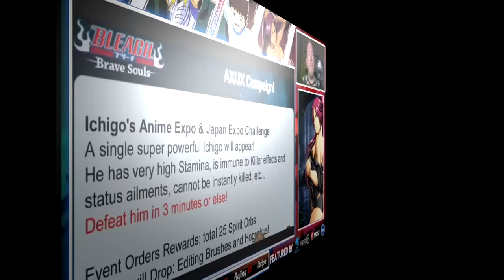DU TRES LOURD SUR TSUBASA ET BLEACH BRAVE SOULS - KGS Ep.66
Voici les bonnes grosses news bien fraîches sur vos jeux Klab préférés ! Et croyez moi qu'il y a du lourd en approche ;)
YouTube est mon job à plein temps, les donations sont, certes, très appréciées, mais je n'irais jamais vous les demander.
Si vous souhaitez faire un don, sans que YouTube en prenne 30% au passage :
📩ME CONTACTER 📩
🎧SOUNDTRACK🎧
Intro Vidéos : OST Sword Art Online - Fight!
Outro Vidéos : Pendulum - Watercolour (Album Immersion)

👉 Steam : GeeOhmGaming
🔷 Console : PS4 1To Édition Collector Black Ops 3 + Dock Extender 5 USB
🔷 Stream/REC : OBS Studio
🔷 Synchro mobile-PC : Sidesync (Screen mirroring)
🔷 Émulateurs : Droid4x, Memu et Nox
🔷 Montage : Windows Movie Maker / Sony Vegas / Adobe Audition CC / Photoshop CS6/CC
🔷 Gestion CPU/GPU : MSI Afterburner
🔷 Gestion macro : Roccat Swarm
🔷 Boitier d'acquisition : Avermedia LGP
🔷 Utilitaire : Elgato Stream Deck
🔶 CPU : AMD FX-6350 Six-Core 3.90 GHz
🔶 RAM : 16 Go DDR3
🔶 GPU : AMD Radeon R7 370 Series
🔶 Boitier Corsair
🔶 Écran 1 : MSI Optix G24C 144 Hz
🔶 Écran 2 : Samsung S24D340 60Hz
🔶 Souris : Roccat Kova
🔶 Clavier : Roccat Isku+ Force FX
🔶 Tapis : Roccat Taito XXL
🔶 Micro : Blue Yeti
🔶 Casque : Roccat Renga + Support Roccat Modulok
🔶 Carte son Externe 7.1 : Roccat Juke
🔶 Caméra : Logitech C922 ProStream
👉 Horaires de stream : Généralement 1 fois par jour de 22h à 0h00, parfois en matinée aussi
👉 Les demandes d'amis sur Bleach et Dokkan, dépendent des places restantes dans mes listes d'amis